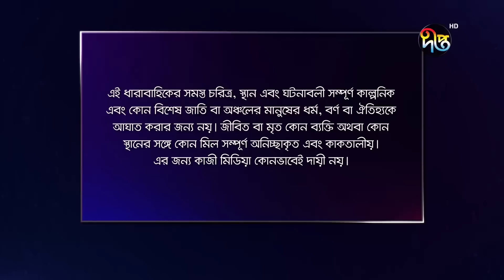Maan Obhiman - মান অভিমান | পুরো সপ্তাহের গল্প | EP - 329 | Bangla Natok 2022 | Deepto TV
দেখুন "মান অভিমান", প্রতিদিন সন্ধ্যা ৭টায় দীপ্ত টিভিতে এবং ০৮:০০ টায় দীপ্ত অনলাইন

Deepto TV address:
7/A/GA Tejgaon Industrial Area, Dhaka 1208, BANGLADESH